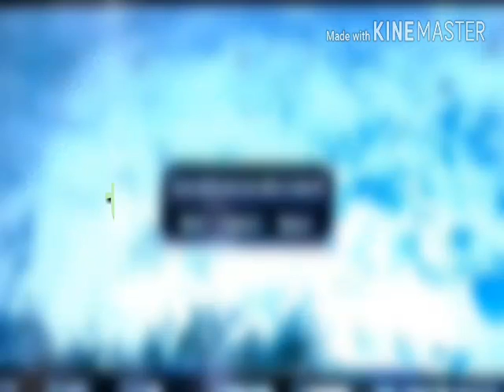Defending whiterun playing skyrim